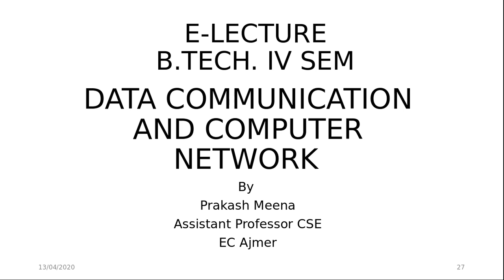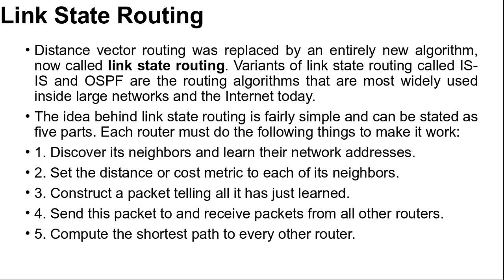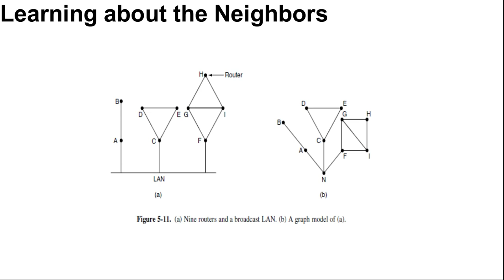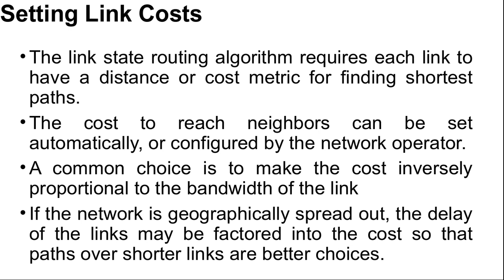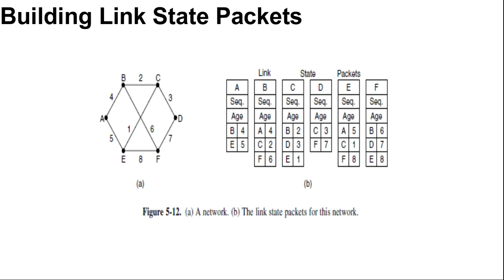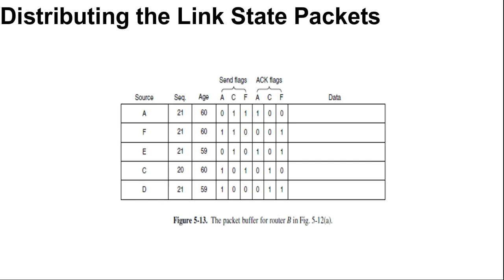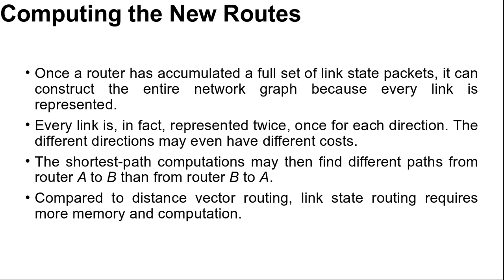LinkStateRouting Unit 3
Link State Routing Unit 3